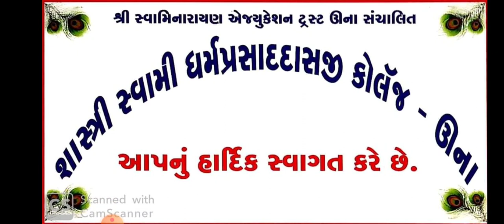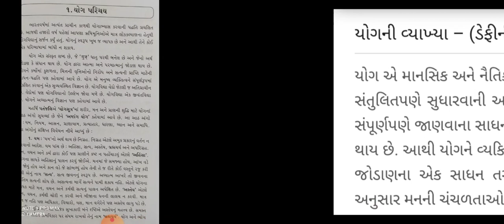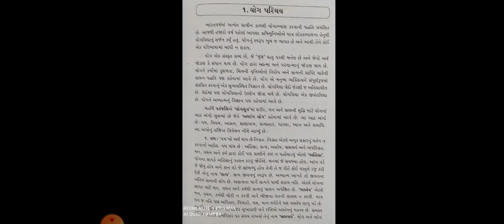SYBASEM4 મનોવિજ્ઞાન પે9 રોગ અને ઉપચારનું મનોવિજ્ઞાન ch5 ભારતીય ઉપચારવિધિ ભાગ1